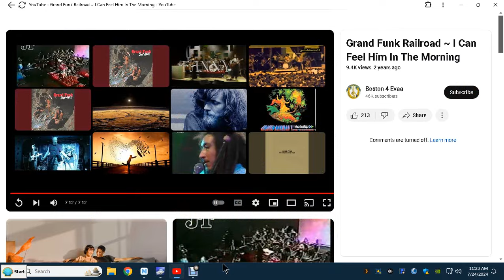Grand Funk Railroad - I Can Hear Him in the Morning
Nice video put over Album sound track of this song.